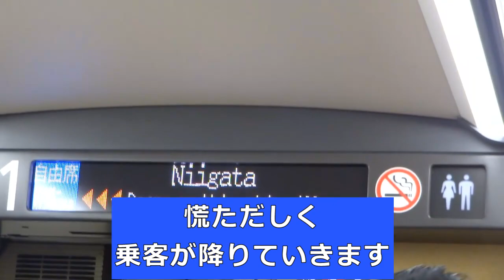越後平野をエンジョイマン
ＪＲ東日本　上越新幹線　とき　長岡⇒新潟